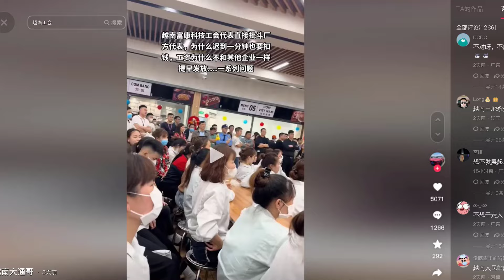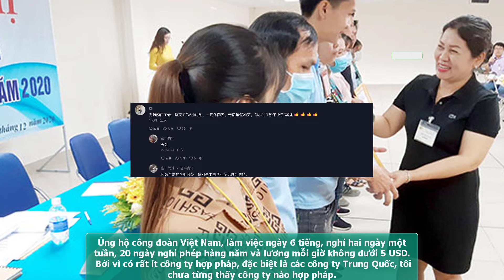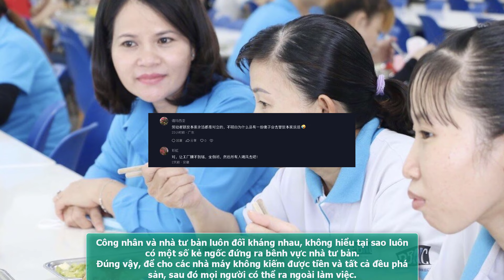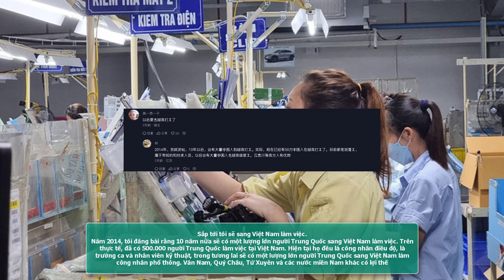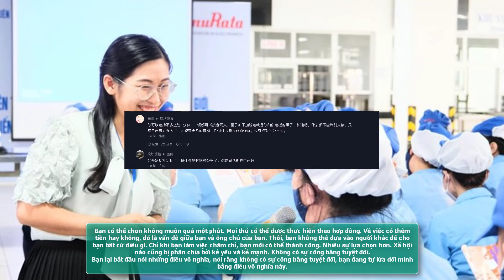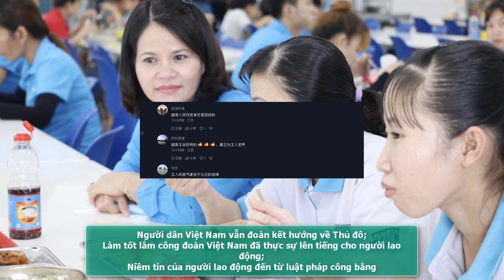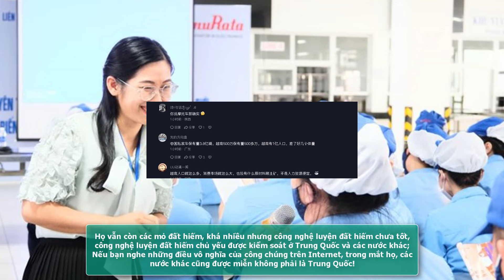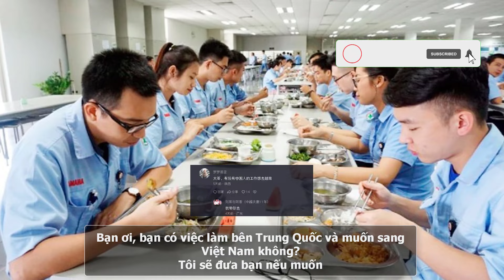Netizen Trung Quốc nói gì khi Công đoàn công ty đấu tranh cho quyền lợi của lao động Việt Nam?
Kính chào các bạn khán giả của kênh Netizen Đông Lào, mới đây trên mạng xã hội DouYin, một Netizen Trung Quốc có đăng tải video có tiêu đề: "Dù có bị sa thải vẫn phải lên tiếng, Công nhân Việt Nam có thể nâng đỡ bầu trời”
☑ Tham khảo video nguồn kênh: 越南大通哥
☑ Video được làm bởi Netizen Đông Lào